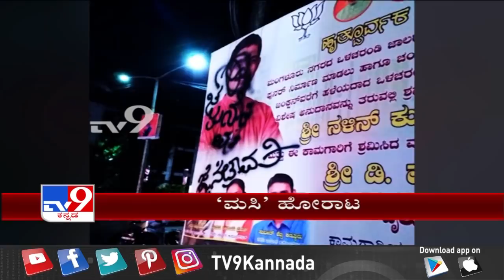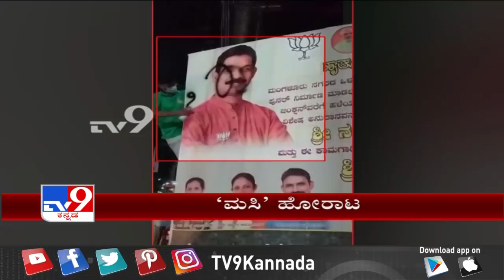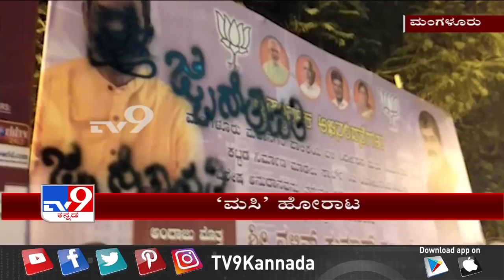Mangaluru: Environmentalists Tear Up Flexes, Blacken Nalin Kumar Kateel's Picture Near Kadri Park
Days after Dakshina Kannada MP Nalin Kumar Kateel spoke in favor of the Yettinahole project, flexes bearing his picture was allegedly blackened by environmentalists here.

Flexes had been erected near Kadri Park to greet leaders and branches of trees had been trimmed for blocking its view. Irked over trimming of the tree branches, National Environment Conservation Federation activists are said to have torn few of the erected flexes apart from smearing black ink on Kateel’s photo.

The incident took place on Monday, March 16 night.

Expressing anger at Kateel’s U-turn on the Yettinahole project, NECF convener Shashidhaar Shetty stated that the MP, who sought votes while opposing the project earlier is now speaking in its favor. “We don’t need such representatives nor we need their flexes,” he said.

Further he added that the activists will tear down any flexes that are erected illegally and by the felling of trees.

ಆ ಯೋಜನೆಯನ್ನ ಬಿಜೆಪಿ ರಾಜ್ಯಾಧ್ಯಕ್ಷರು ಉಗ್ರವಾಗಿ ವಿರೋಧಿಸಿದ್ದರು. ಆದ್ರೆ ಬದಲಾದ ಕಾಲಘಟ್ಟದಲ್ಲಿ ಅವರದ್ದೇ ಸರ್ಕಾರದ ನಡೆಯನ್ನ ಸಮರ್ಥಿಸಿಕೊಂಡಿದ್ದಾರೆ. ರೊಚ್ಚಿಗೆದ್ದಿರುವ ಜನ ಮಂಗಳೂರಿನಲ್ಲಿ ನಳಿನ್ ಎಲ್ಲೇ ಹೋದರೂ ಮುಜುಗರಕ್ಕೀಡು ಮಾಡಲು ಪ್ಲ್ಯಾನ್ ಮಾಡಿದ್ದಾರೆ. ಮೊದಲ ಹಂತವಾಗಿ ನಳಿನ್ ಫ್ಲೆಕ್ಸ್​ಗಳಿಗೆ ಮಸಿ ಬಳಿಯಲಾಗ್ತಿದೆ.